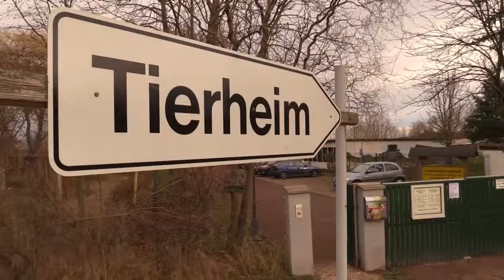Zwei schöne Fundkätzchen suchen Streichelhände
Ein Baby-Katerchen und ein Katzenmädchen brauchen dringend Katzenfreunde, die ihnen Sicherheit geben. Mehr Informationen im Tierheim Gotha unter Tel. 03621/ 755 425